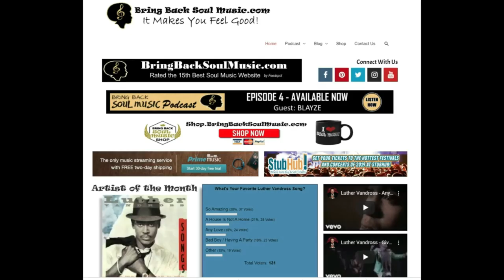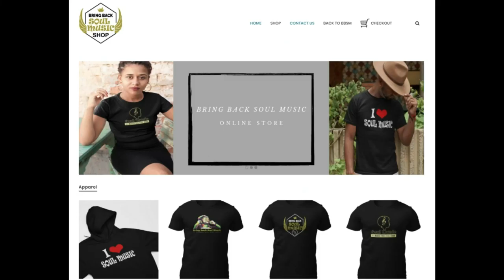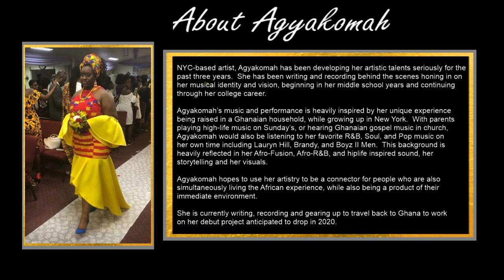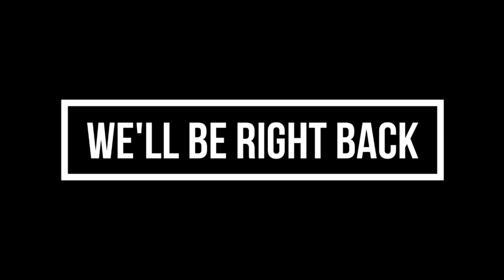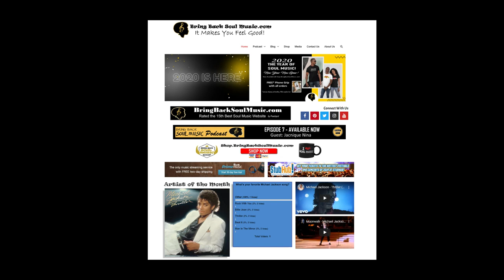Getting To Know New York born Singer/Songwriter Agyakomah (Full Interview)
Join my conversation with singer Agyakomah.  NYC-based artist, Agyakomah has been developing her artistic talents seriously for the past three years.  She has been writing and recording behind the scenes honing in on  her musical identity and vision, beginning in her middle school years and continuing through her college career.

Agyakomah’s music and performance is heavily inspired by her unique experience  being raised in a Ghanaian household, while growing up in New York.  With parents playing high-life music on Sunday’s, or hearing Ghanaian gospel music in church,  Agyakomah would also be listening to her favorite R&B, Soul, and Pop music on her own time including Lauryn Hill, Brandy, and Boyz II Men.  This background is heavily reflected in her Afro-Fusion, Afro-R&B, and hiplife inspired sound, her storytelling and her visuals.

Agyakomah hopes to use her artistry to be a connector for people who are also simultaneously living the African experience, while also being a product of their immediate environment.

She is currently writing, recording and gearing up to travel back to Ghana to work on her debut project anticipated to drop in 2020.

Stay updated on the latest Soul/R&B news at BringBackSoulMusic.com